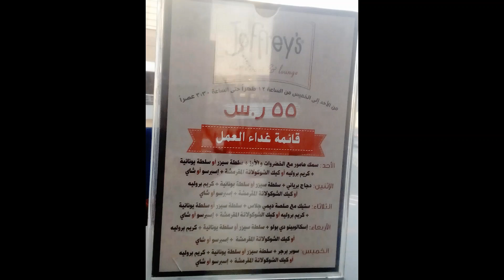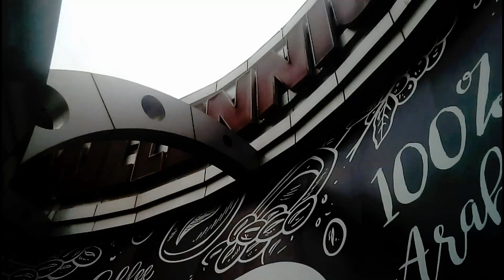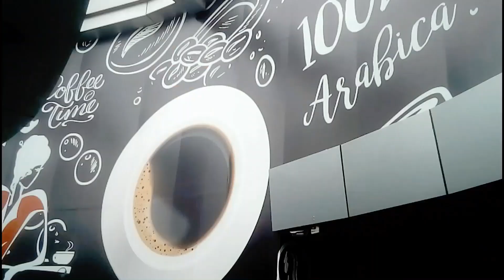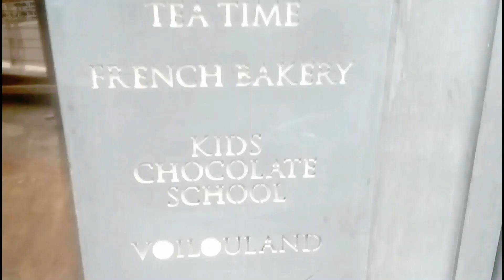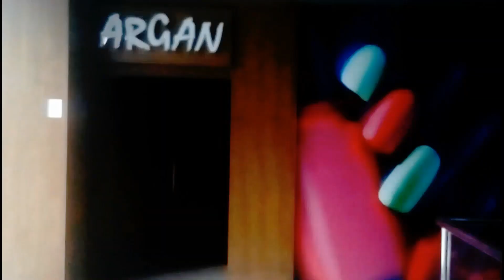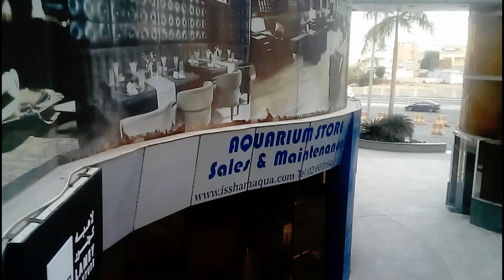JEDDAH MILLENNIUM CENTER TAHLIA